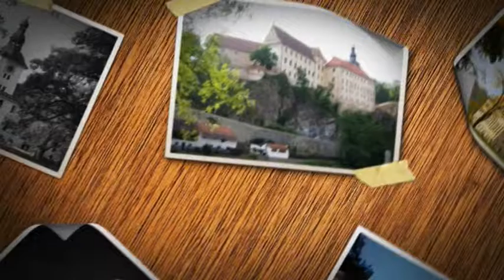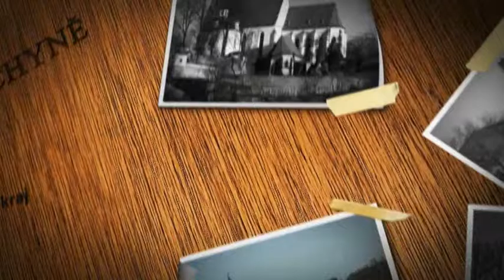Zámek Bechyně (CZ)